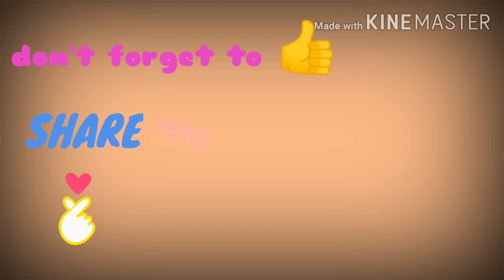Sweet potato donut(sobrang sarap)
Because of lockdown i decided to cook this simple recipe. Infairness napa ka worth it hindi pa masakit sa bulsa
Here's the recipe : flour 1/2
Sweet potato 300grms , sugar 1/4 and cheese (ikaw na mag decide kung gano karami ilalagay mo) .